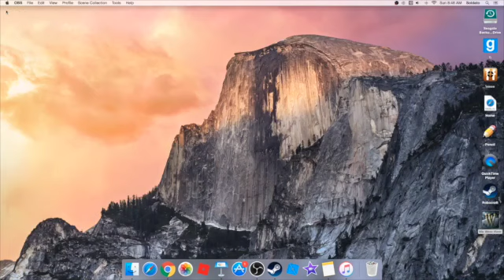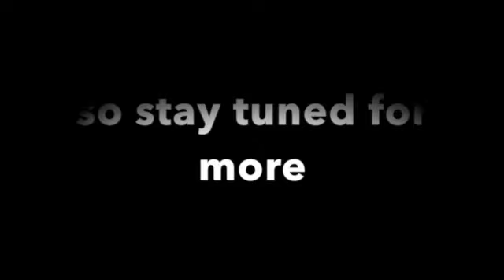doger runs trailer